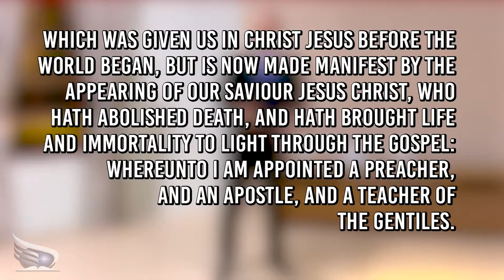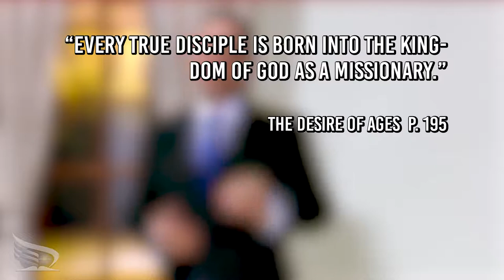Fundamentals - Project Element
YOU have been called to a great work. Will you answer the call?

The Project Element series with Pastor David Zic highlights the elements God has given us to successfully answer the call to share the plan of salvation with others.